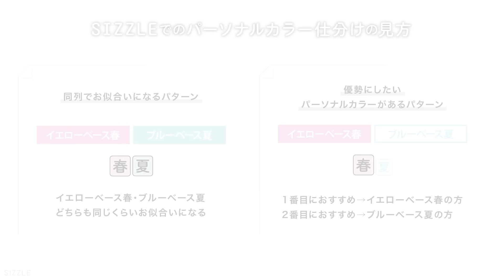【全色レビュー】セザンヌ(CEZANNE) リップカラーシールド 新3色を含めた全色レビュー！完売必至の可愛すぎる粘膜色が新登場です♡ |イエベ春・ブルべ夏・イエベ秋・ブルべ冬・パーソナルカラー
目次：
00:00 冒頭
00:19 SIZZLEでのパーソナルカラー仕分けの見方
00:22 セザンヌ リップカラーシールドについて
00:52 01 フィグブラウン
01:22 02 オランジュベージュ
01:57 03 ココアブラウン
02:35 04 メロウピンク
03:13 05 アンティークローズ
03:56 既存色と新色の色比較
04:22 人気プチプラリップと新色の比較
06:08 色持ち耐久検証
06:57 まとめ・パーソナルカラーチャート

■紹介するアイテム
1、セザンヌ リップカラーシールド
01 フィグブラウン
02 オランジュベージュ
03 ココアブラウン
04 メロウピンク
05 アンティークローズ
660円(税込)※編集部調べ

パーソナルカラー仕分けをして頂いた専門家紹介 酒巻絵美梨(さかまきえみり)さん
東京都港区六本木のイメージコンサルティングサロンEMMYMIRROR(エミーミラー)にて、
16タイプパーソナルカラー診断・顔タイプ診断®・骨格診断・顔タイプウェディング診断を受けられる
少し贅沢なイメージコンサルティングサロン。

元ドレススタイリスト＆自身の婚活経験からコスメに詳しく、コスメやファッションスタイルのご提案、特にプレ花嫁からのウェディングドレスのご相談に定評有。
時間を掛けて、お一人おひとりに丁寧に唯一無二のアドバイスを行っております。